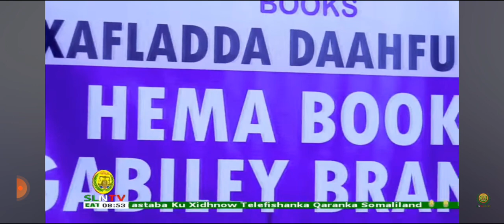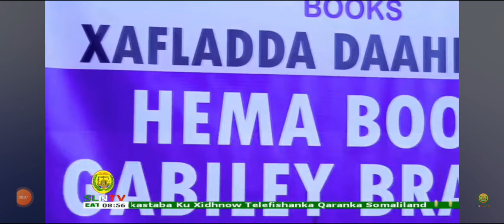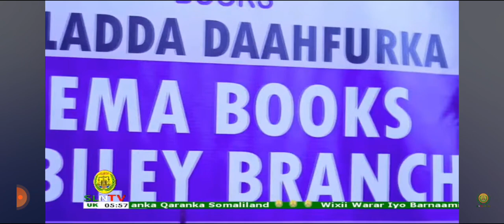Xafladda Heema Books📚oo laga Daahfuray Gabilay.Buustaale Wasiir Kuxigeenka Waxbarashada JSL&Mayorka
# Congratulations 🎊 #